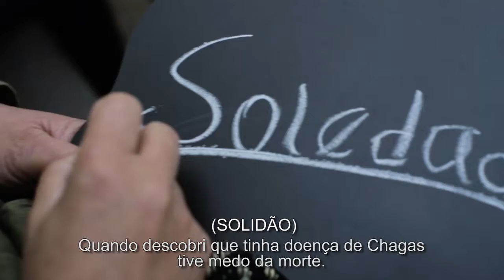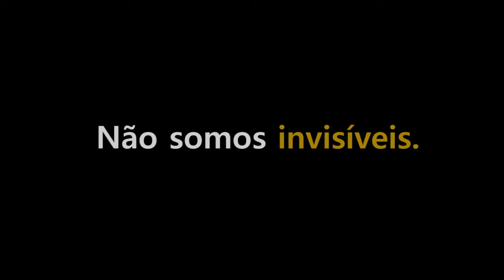"Nós não somos invisíveis ou estão em silêncio"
Em 14 de abril, Dia Internacional das Pessoas com Doença de Chagas, realizado 108 anos depois de ter descoberto esta doença parasitária (o mais mortal da América Latina), existem sete milhões de pessoas afetadas do que 7.000 muren anualmente.
Estas mortes são evitáveis esmagadoramente com diagnóstico precoce e tratamento, actualmente apenas 1% são tratados, não mais de morte para a doença de Chagas.